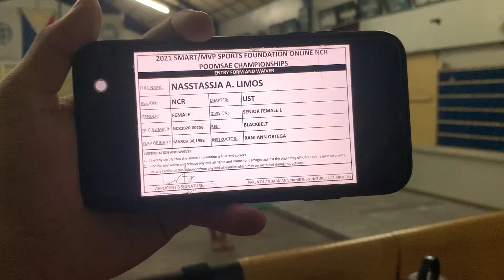2021 NCR Champs - Nasstassja Limos (Freestyle)